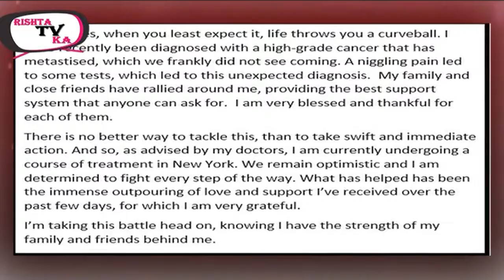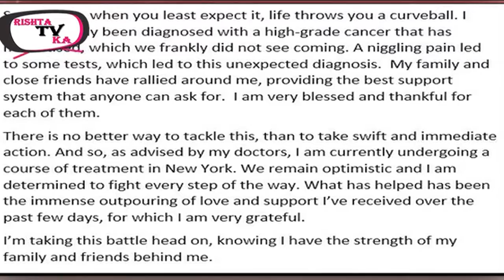सोनाली बेंद्रे को निकला HIGH LEVEL कैंसर | इंडिया बेस्ट ड्रामेबाज़ शो छोड़ा